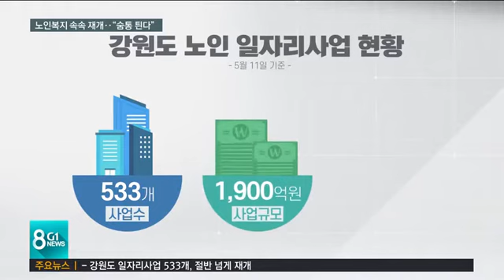[G1뉴스] 노인복지 속속 재개.."숨통 틘다"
조심스럽게 노인 복지 사업도 다시 시작되고 있습니다.
 경로당과 노인 복지 시설이 다시 문을 열 준비를 하고 있고, 무엇보다 노인 일자리 사업이 재개됐습니다.
 노인 복지의 핵심 정책인데다 강원도는 사업 규모도 커서 답답했던 어르신들 사정에 숨통이 조금씩 틔이고 있습빈다.